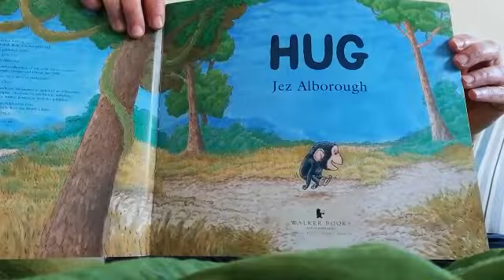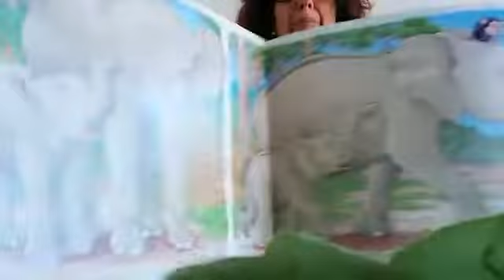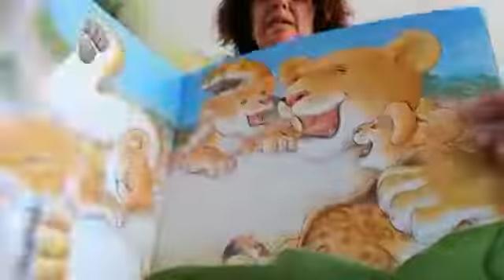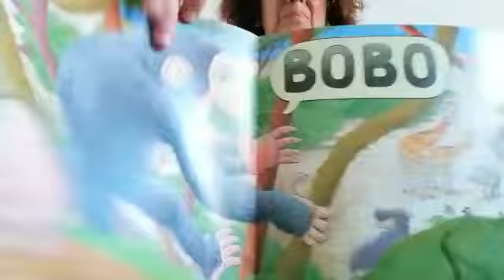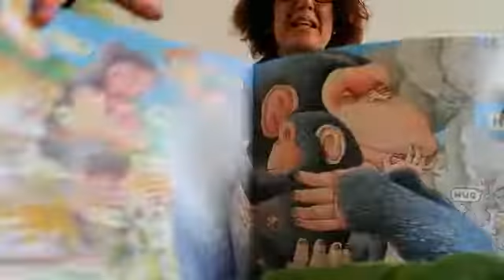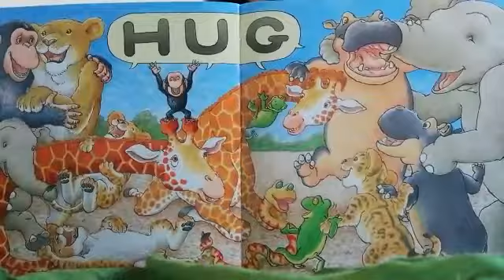Hug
English time